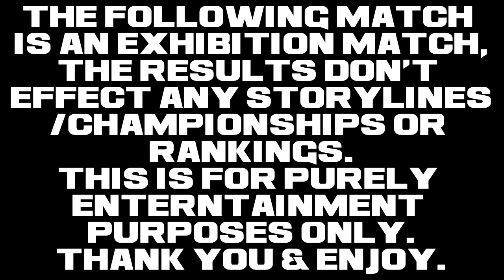NXW YouTube Exclusive Match #1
NXW Proudly Presents a new series where we showcase our roster members in exhibition matches. In WWC, Sue Plex SHOCKED the world when she defeated then WWC Womens Champion Brooke Versace in just 37 seconds. Versace got her revenge but the fans never got the chance to see who would win the 3rd encounter. UNTIL NOW!